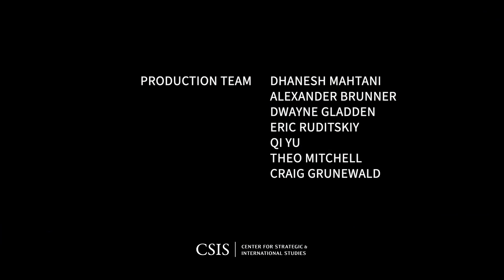How Can Ukraine’s Agriculture Sector be Rebuilt to be Poised for 21st Century Success?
Ukraine enjoys agricultural assets which are unrivaled. Strategically located on the Black Sea, Ukraine’s crops have traditionally fulfilled demand worldwide. The pre-war sector focused heavily on producing high volumes of commodity crops to largely be processed elsewhere. Moreover, Ukraine sits adjacent to the European Union (EU), which has a population of 446 million and a GDP of $16.64 trillion. In the 21st century, growth in demand for certified sustainably grown food and feed, certified organically grown food and feed, and food which allows for source identification back to the farm should remain strong.